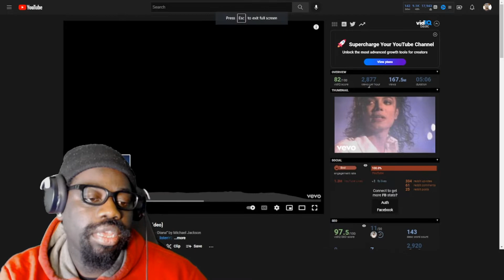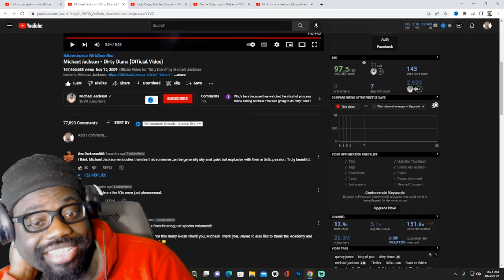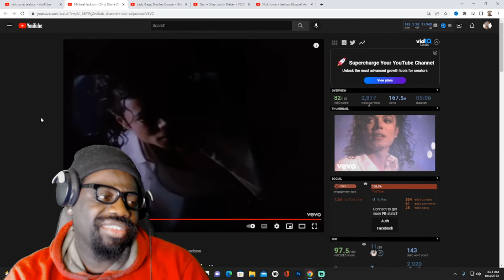This is Dedicated to Someone!* Michael Jackson - Dirty Diana (Reaction)